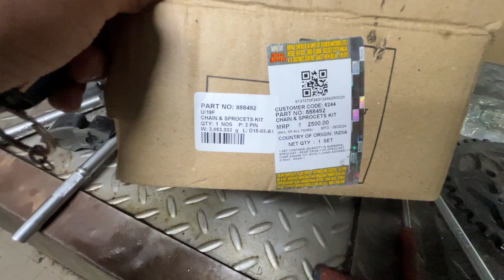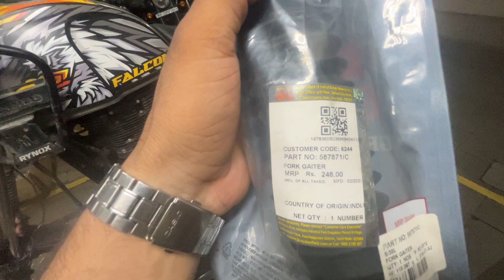RoyalEnfield Himalayan Service at 20000 kms | Himalayan Service Cost ? | bs6 Himalayan Service